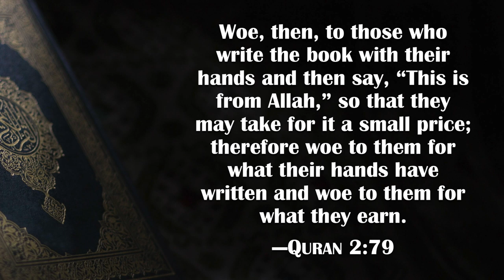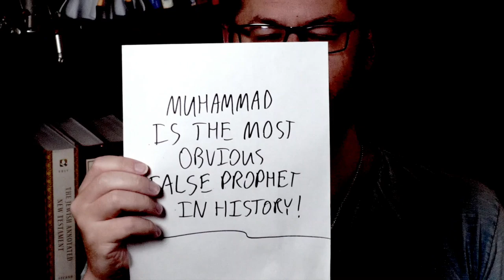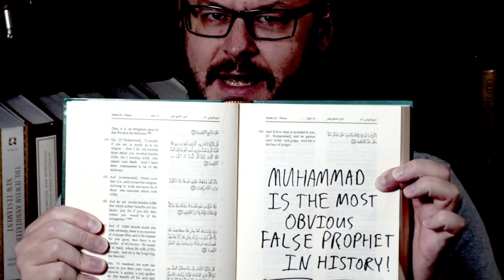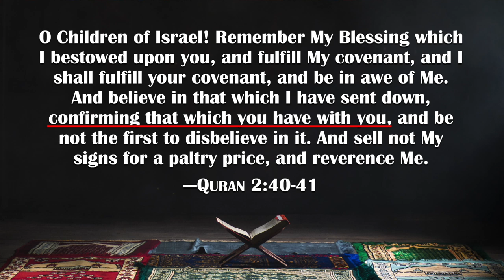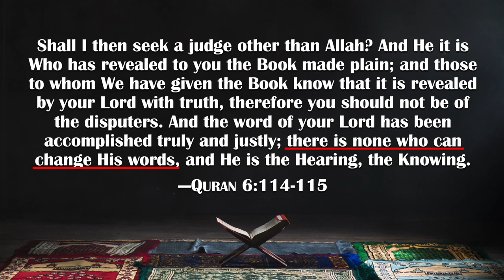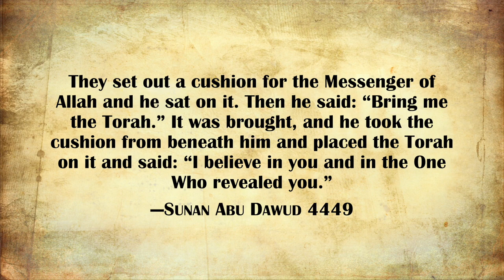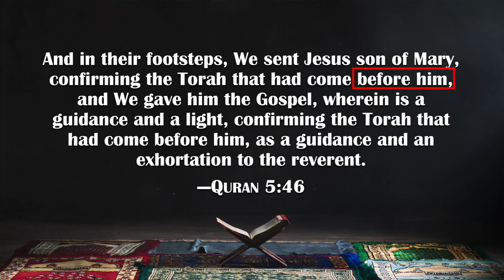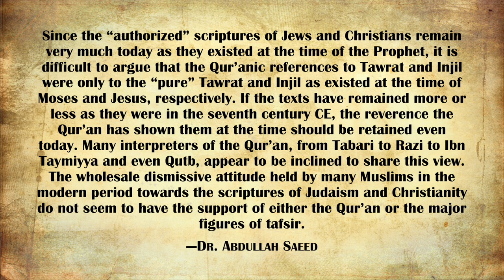Does Quran 2:79 Claim That the Bible Is Corrupt? Shattering an Islamic Myth (David Wood)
This is a repost of the April 25, 2020 broadcast on the Act17Apologetics YouTube Channel.

When we ask Muslims to show us where the Quran claims that the Christian scriptures have been corrupted, they turn to Surah 2, verse 79 of the Quran. But does Quran 2:79 actually refer to the corruption of the Bible, the Torah, or the Gospel? David Wood (Acts 17 Apologetics) examines the passage closely and finds dozens of problems with the Muslim distortion of this verse.